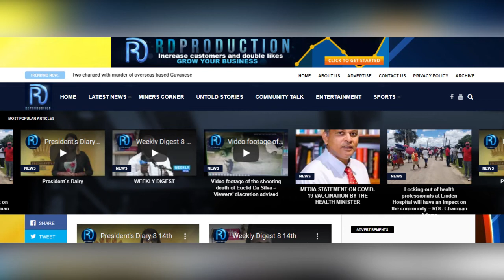News In depth, 10th January, 2022